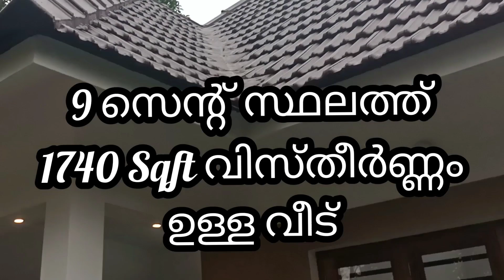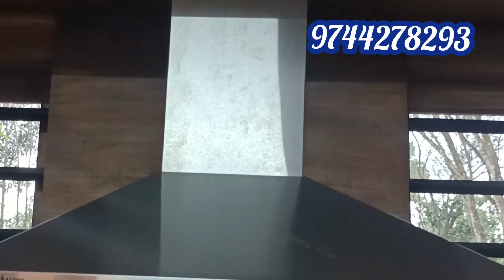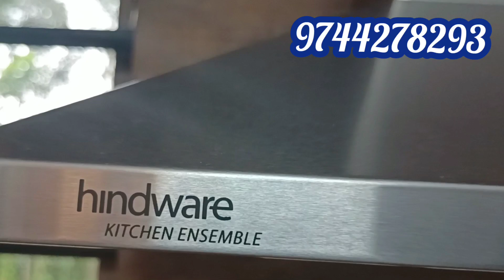Brand New house for sale near Pala//Panchalimedu properties/9744278293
real estate
Panchalimedu properties